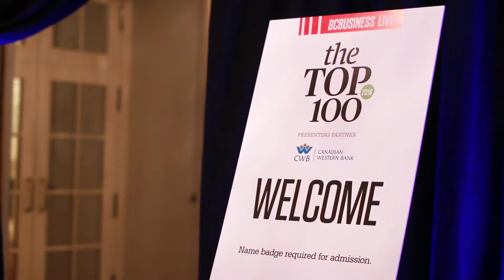2016 BCBusiness Top 100 Event with Christine Day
Get more local business insight at